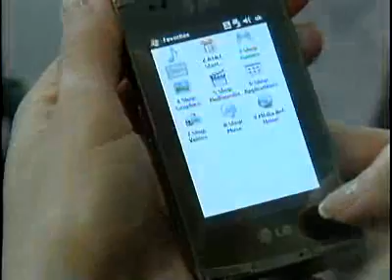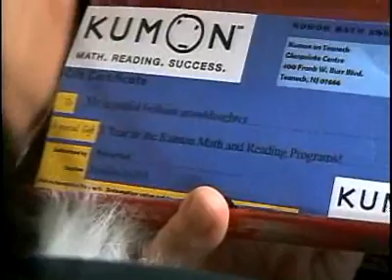5 MEGA TENDENCIAS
EN ESTOS TIEMPOS DE DIFICULTAD FINANCIERA LAS PREDICCIONES SON

UN VERDADERO RETO.  LO QUE PUEDE PASAR EL 2009, SI VAMOS A COMPRAR REGALOS ESTA TEMPORADA DE FIESTAS, QUE TENDENCIAS DEBEMOS SEGUIR? NUESTRA EXPERTA EN TENDENCIAS KATLEAN DE MONCHY ENFRENTA EL RETO AND NOS DARA ALGUNAS PREDICIONES DEL REPORTE DE NEXTPERT DE LAS MEGA-TENDENCIAS PARA EL 2009